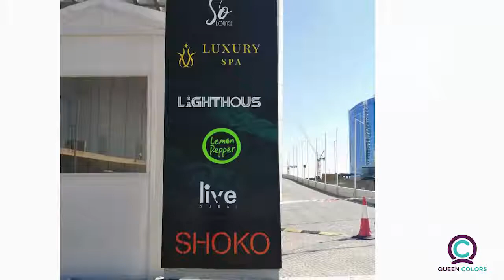April 12, 2022